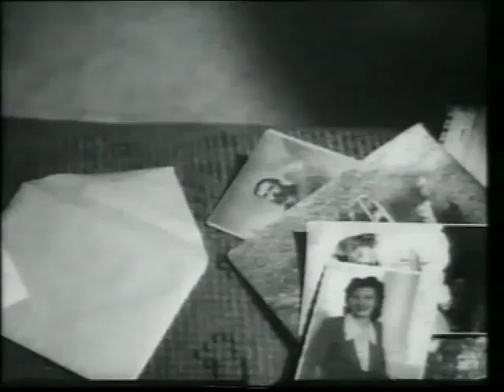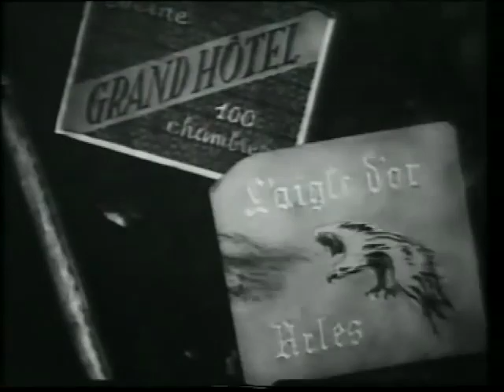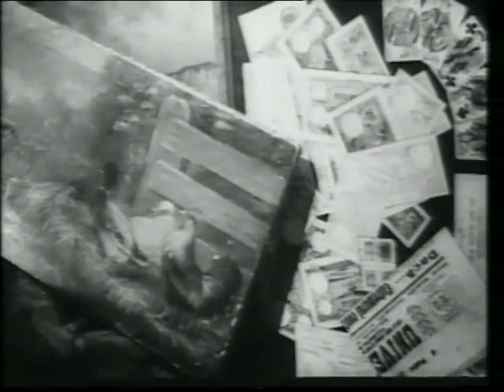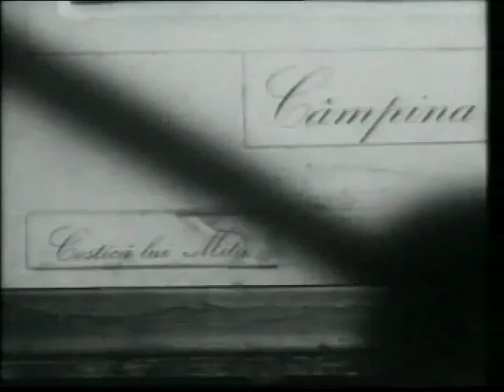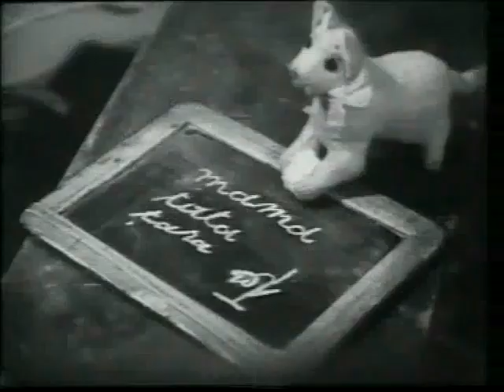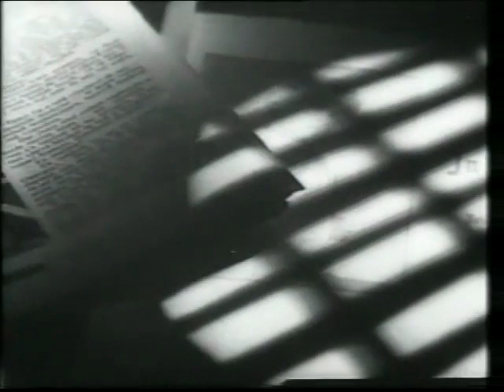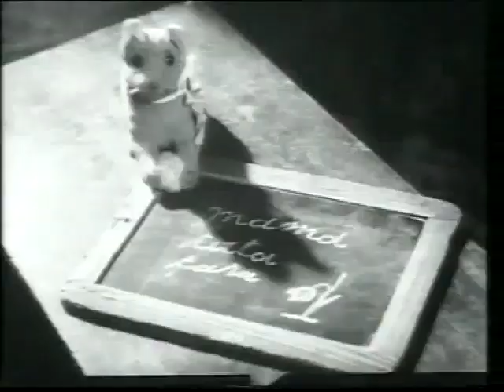Casa de pe strada noastră 1957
Regia: Mircea Săucan   Cu: Radu Beligan